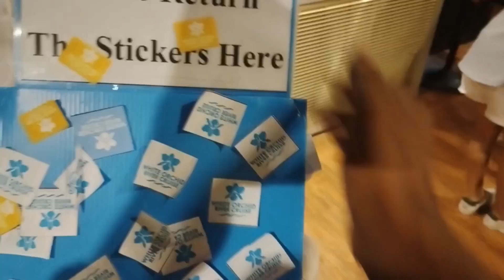asiantek Market Bankok Thailand Visit - cruise dinner in BanKok Full Video